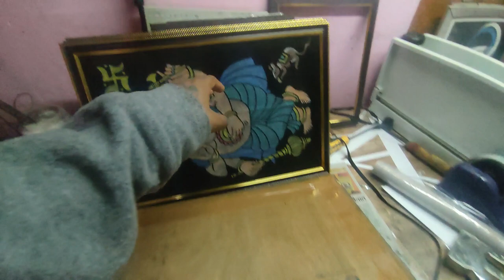Chariot Ko Dekh Ke Dil Khush Ho jata hn ❤ | Baadshah Chariot